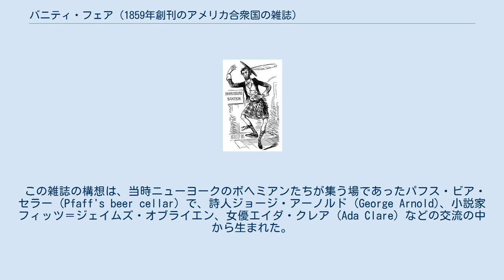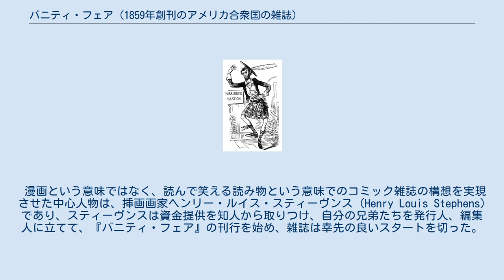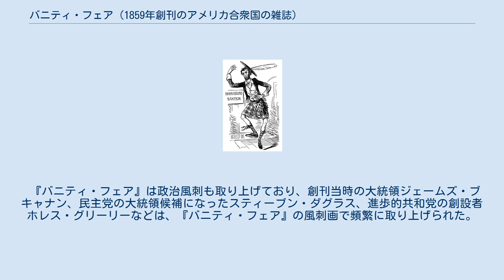バニティ・フェア (1859年創刊のアメリカ合衆国の雑誌)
ルイス・モロー・ゴットシャルクを描いた、『バニティ・フェア』1862年10月11日号の表紙。
 『バニティ・フェア』1861年3月9日号に掲載された、エイブラハム・リンカーン大統領の風刺画。
 『バニティ・フェア (Vanity Fair)』は、1860年代はじめに、ニューヨークで刊行されていたアメリカ合衆国の週刊誌。
創刊号は、1859年12月31日号、終刊号は1863年7月4日号であった。
 この雑誌の構想は、当時ニューヨークのボヘミアンたちが集う場であったパフス・ビア・セラー (Pfaff's beer cellar) で、詩人ジョージ・アーノルド (George Arnold)、小説家フィッツ＝ジェイムズ・オブライエン、女優エイダ・クレア (Ada Clare) などの交流の中から生まれた。
創刊号に掲載された詩人トマス・ベイリー・オルドリッチ (Thomas Bailey Aldrich) の詩にもパフスへの言及がある。
 漫画という意味ではなく、読んで笑える読み物という意味でのコミック雑誌の構想を実現させた中心人物は、挿画画家ヘンリー・ルイス・スティーヴンス (Henry Louis Stephens) であり、スティーヴンスは資金提供を知人から取りつけ、自分の兄弟たちを発行人、編集人に立てて、『バニティ・フェア』の刊行を始め、雑誌は幸先の良いスタートを切った。
収録される挿画は多数ではなかったが十分な数があり、質も高かった。
 『バニティ・フェア』にとって最も重要な寄稿者となったのは、筆名「アルテマス・ウォード (Artemus Ward)」として知られたユーモア作家チャールズ・ファーラー・ブラウン (Charles Farrar Browne) で、原稿1本10ドルでこの雑誌への寄稿を始め、後には1961年はじめにニューヨークへ移り住み、『バニティ・フェア』のスタッフとなった。
ジョージ・アーノルド も「マカロン (McArone)」の筆名で多数の詩を寄稿した。
 『バニティ・フェア』は政治風刺も取り上げており、創刊当時の大統領ジェームズ・ブキャナン、民主党の大統領候補になったスティーブン・ダグラス、進歩的共和党の創設者ホレス・グリーリーなどは、『バニティ・フェア』の風刺画で頻繁に取り上げられた。
南北戦争（1861年 - 1865年）の時代にあって、『バニティ・フェア』は黒人奴隷に対しては冷淡な姿勢をとっており、この姿勢が経営の行き詰まりの遠因のひとつであったとも考えられている。